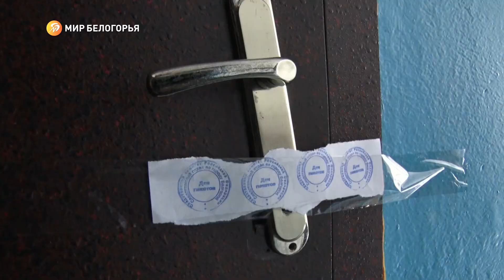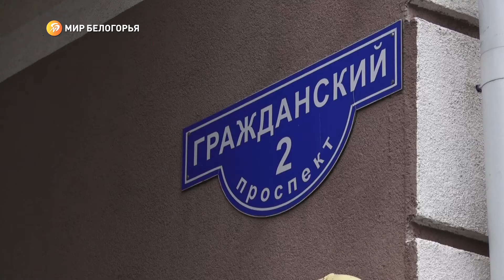Утечка газа со смертельным исходом в Белгороде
2 февраля — для кого-то красивая дата, а для кого-то — роковой день. Вчера вечером, на Гражданском проспекте произошла утечка газа. Когда спасатели и скорая приехали на место, жители квартиры были уже без сознания.

Один человек ушёл из жизни сразу. На месте происшествия побывала наша съёмочная группа. Дарья Атаманова с подробностями.